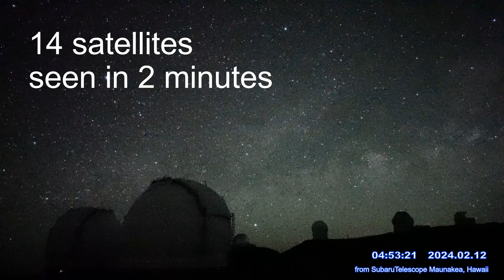14 satellites seen in 2 minutes, from Subaru Telescope, Hawaii.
The Subaru Telescope in Hawaii has a 24/7 live stream of the night sky.  Here here are 14 satellites seen in 2 minutes early in the morning.

We recorded a few minutes of video early in the morning when it is easier to see satellites.  Satellites are still hard to see amongst the noise in the video, so they each appear as a faint point of light in the centre of a circle.

Thanks to:

Subaru Telescope
NAOJ
Asahi Shimbun